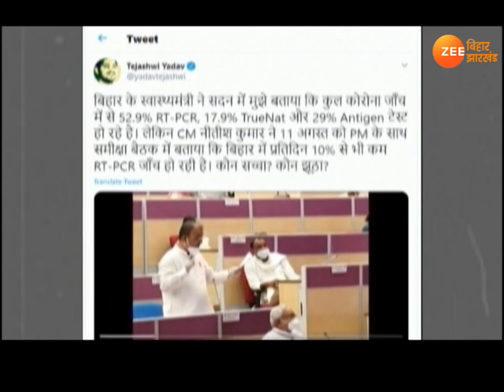Bihar: कोरोना संक्रमितों के आंकड़ों पर कौन सच्चा-कौन झूठा ?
कोरोना के मसले पर RJD ने नीतीश सरकार के खिलाफ मोर्चा खोल दिया है. आंकड़े हर रोज तेजी  से बढ़ रहे हैं लेकिन विपक्ष का आरोप है कि सरकार आंकड़ों में हेरफेर कर रही है. तेजस्वी यादव ने नीतीश सरकार पर ताबड़तोड़ हमले किए हैं. जेडीयू और बीजेपी की तरफ से तेजस्वी यादव पर पलटवार भी किए गए हैं.